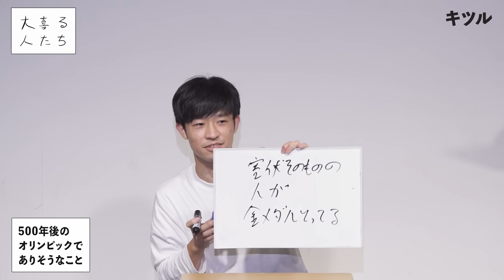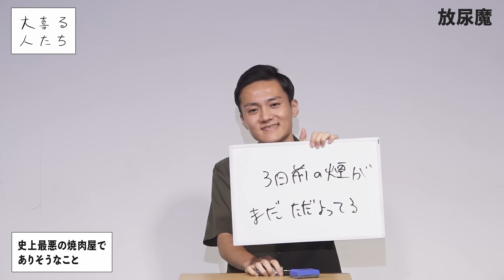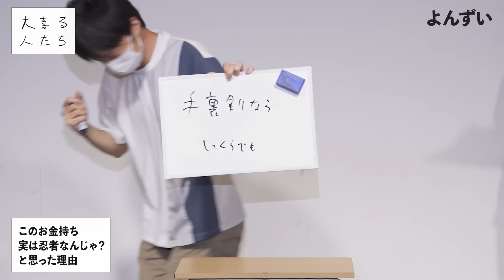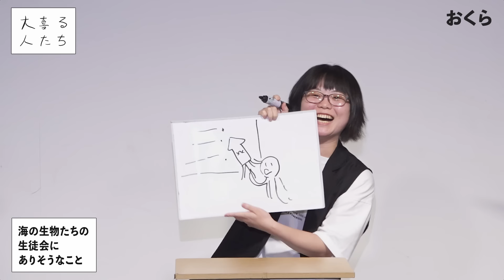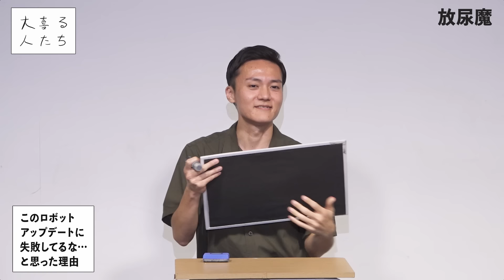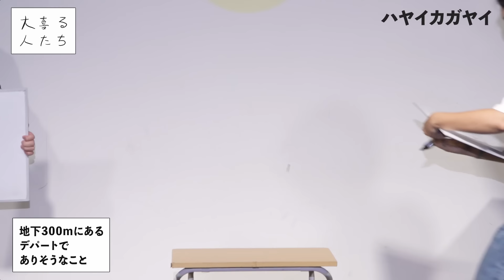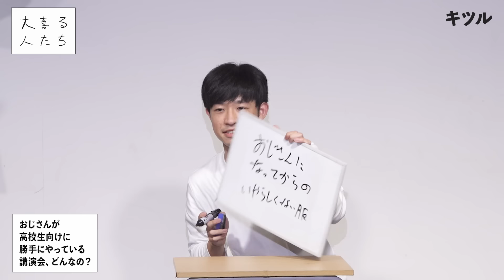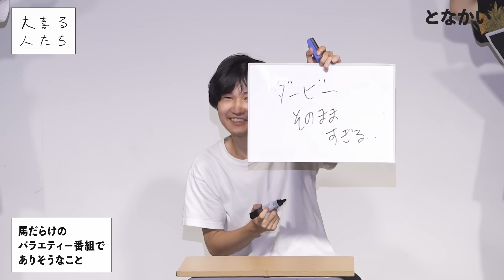【トナメ追加予選D(大阪)ベスト盤】霧牌春(きりばいはる)、ニトロスパイス片山、顔面激戦区 準決勝進出【大喜る人たちトーナメント2024 9/13夜ベスト回答まとめ！】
2024/9/13夜に大阪・楽屋Aにてで開催された
「大喜る人たちトーナメント2024 追加予選D」の
おもしろかった回答や盛り上がった回答をまとめたベスト盤です！

追加予選Dの配信アーカイブはこちら

出場者：
キツル
バケツマン
ラスター
関本
安達些細
霧牌春(きりばいはる)
カタン
放尿魔
短歌
そ〜れ取って
Red
艦長代理
スタピー
よんずい
ニトロスパイス 片山
顔面激戦区
橋本
となかい
ケンドーアラシ（たにしゲーミング）
ソバ２（オオギリクレイジー）
玄の字。
ダイナ
おくら
らいとともに
ハヤイカガヤイ
ゆげ
かるろす